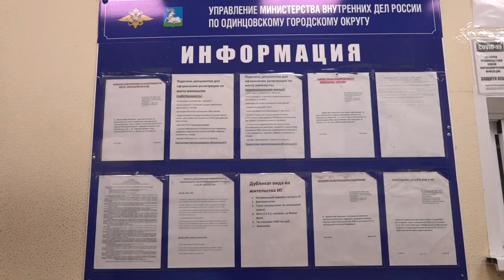Работа отдела по вопросам миграции УМВД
Снизить нагрузку на отдел по вопросам миграции УМВД России по Одинцовскому городскому округу поможет официальный сайт областного «паспортно-визового сервиса». Чтобы не стоять в живой очереди, рекомендуется заранее записаться на приём.